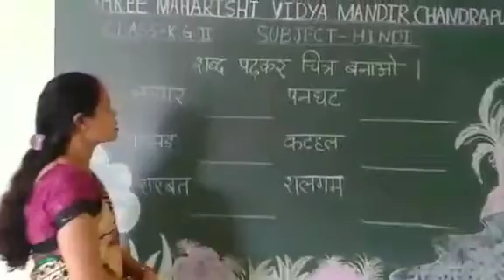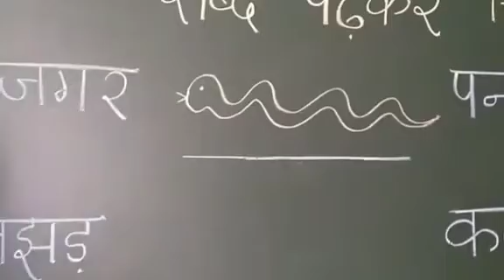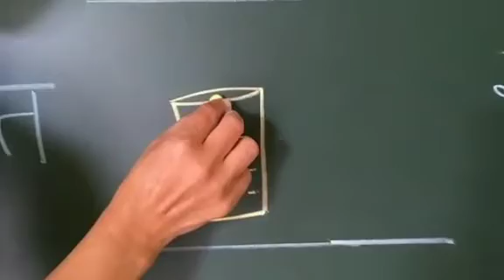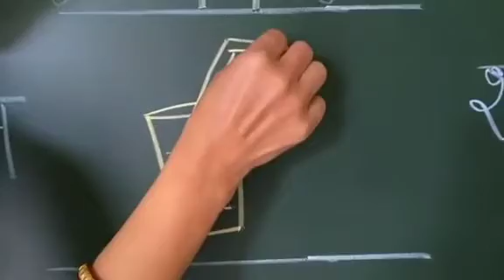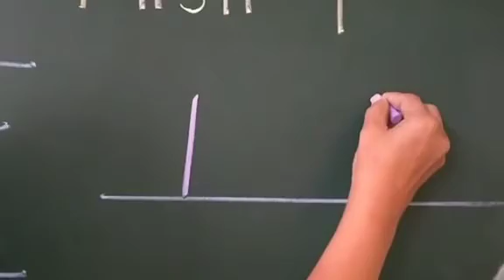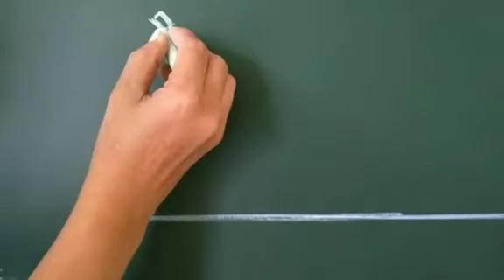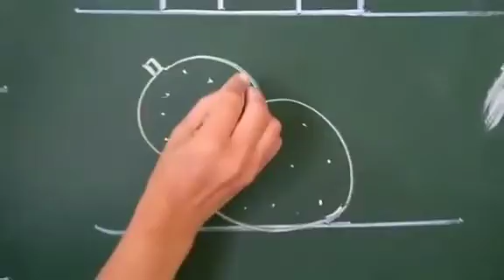Kg2 Hindi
shabd padhkar chitra banao